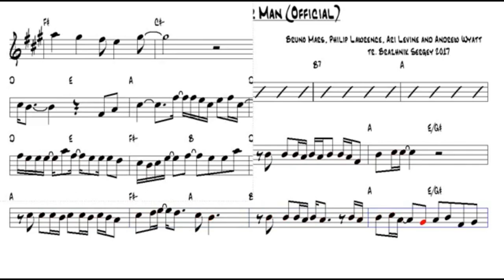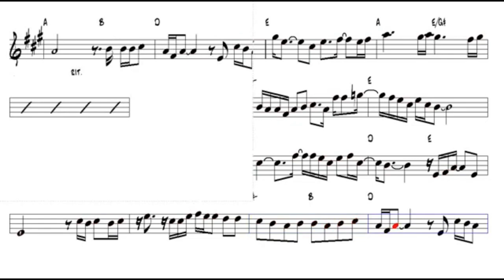El mejor 🎷🎷 sax tutorial ❤️❤️ When I was your man / Bruno Mars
Para saxonofistas avanzados , suene como un profesional